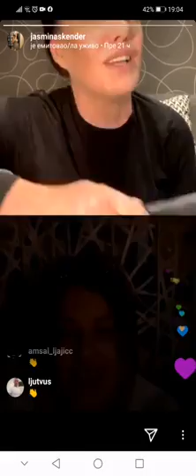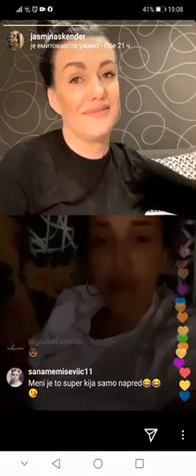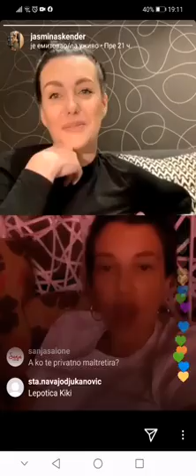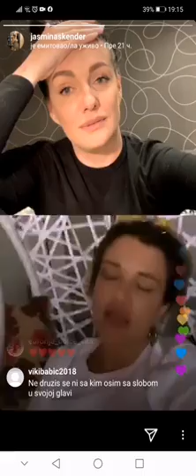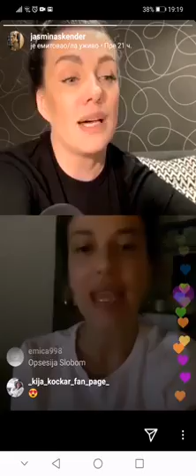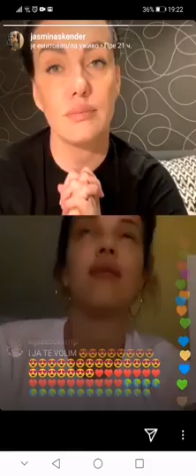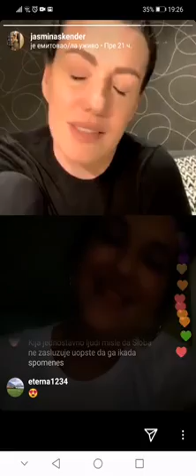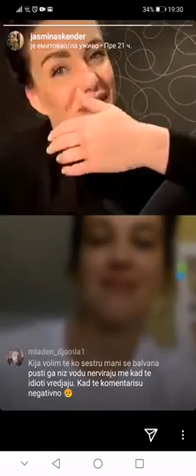Kija Kockar u lajvu o Slobi i Anabeli